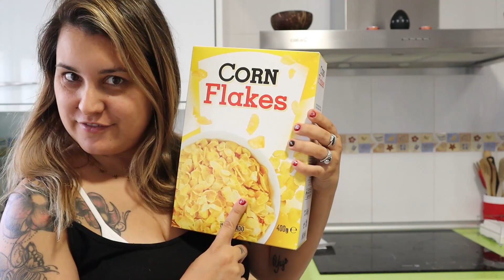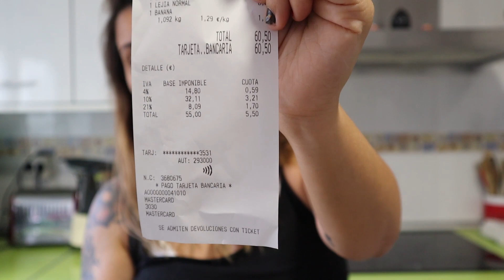COMPRA SEMANAL, NOVEDADES, TRUCOS Y RECETAS ✅👩‍🍳🍕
HOLA BONICAS !
Hoy os traigo nuestra compra semanal en mercadona , Y ASI, SIN PENSARLO OS CUENTO ALGUNOS TRUCOS Y RECETAS RÁPIDAS , O ESO CREO YO!

⭐ABRIDME Y NOS CONOCERÉIS MUCHO MAS ⭐